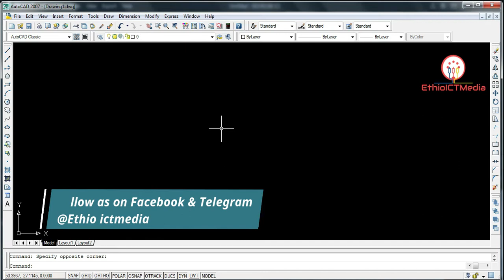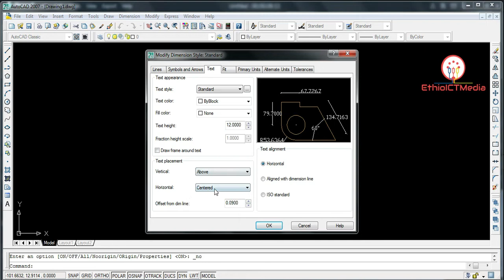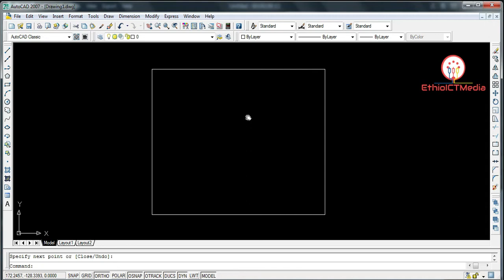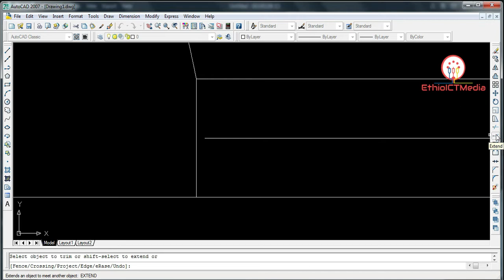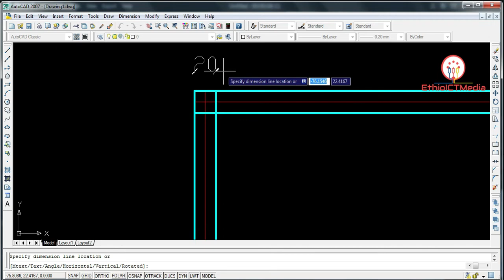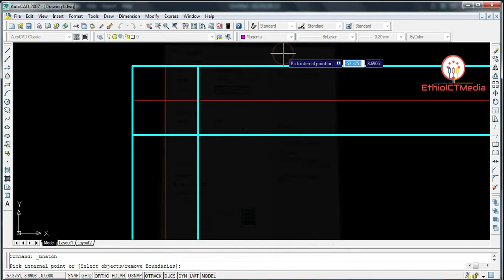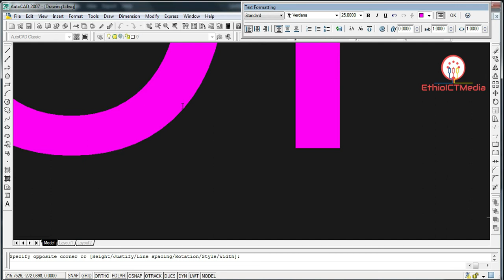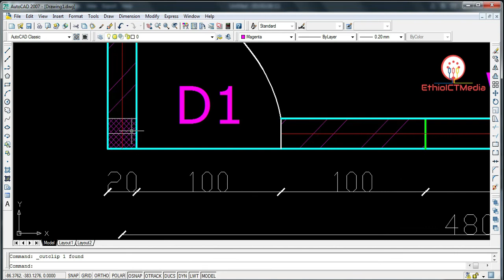AutoCAD Tutorial - Part 2 | How to make floor plan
This video will show u how to Modify Dimension style, Create Lines, Design Door, Design Window, Create different dimensions, use hatch and gradients, Create text to Make Sample floor plan in AutoCAD.